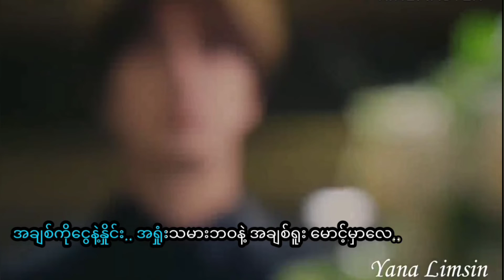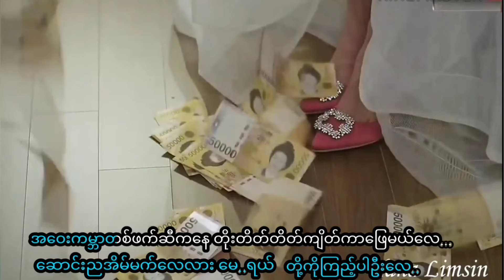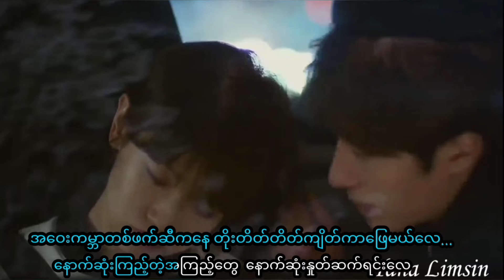အရှုံးသမားအဖြစ်နဲ့ဝေးပါစေ... တေးရေး🖊🖊 စစ်နိုင် တေးဆို🎤🎤 ကျော်လင်းဦး